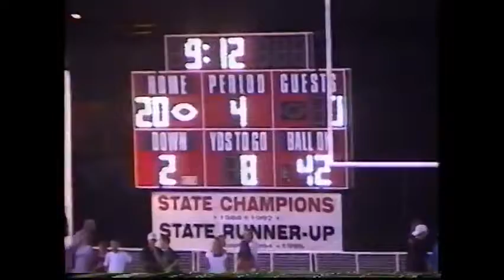1988 Harrisburg Pregame Video